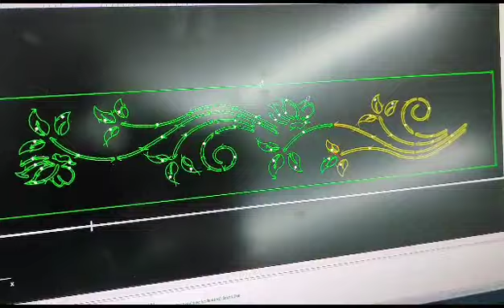17 August 2023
Video from Keith Electronics Pvt Ltd